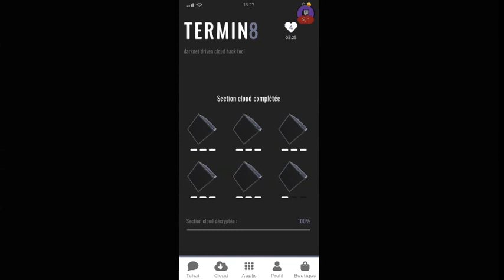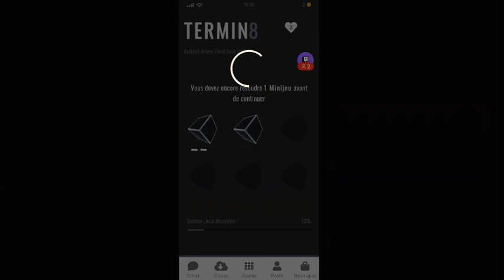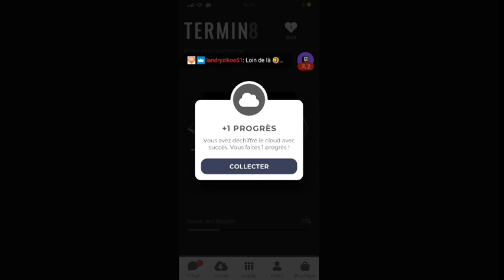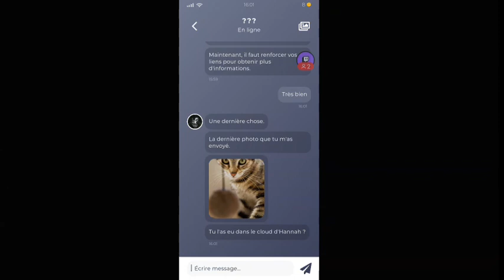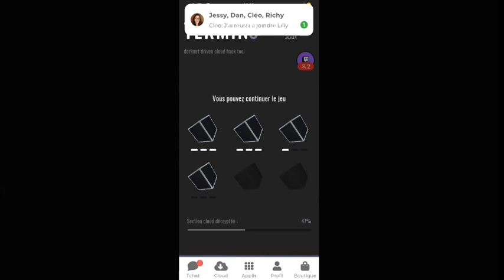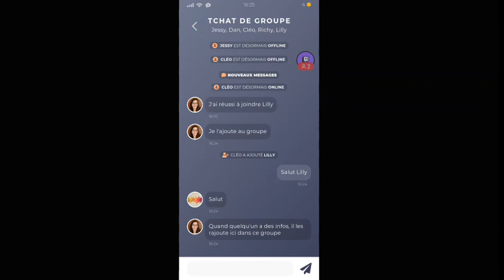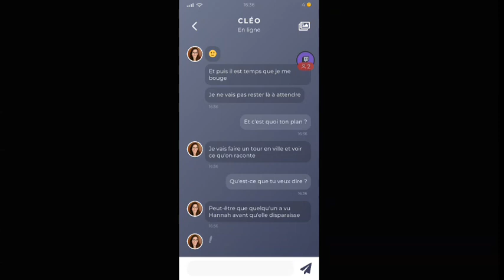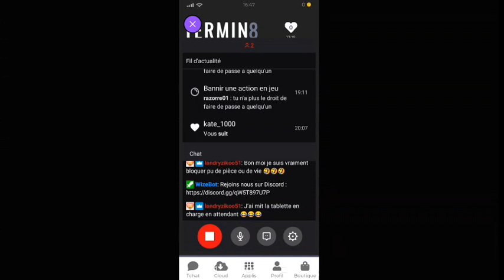on continu l enquête dans duskwood